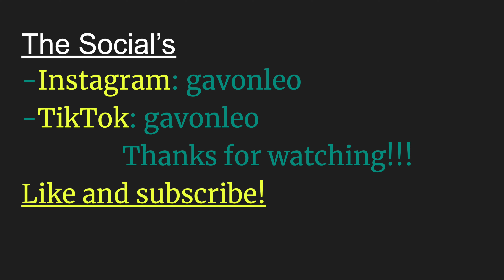HOMELESS MAN FALSELY ACCUSED OF STEALING PHONE!!!-- Gavon Leo